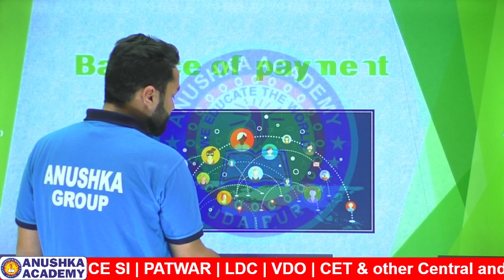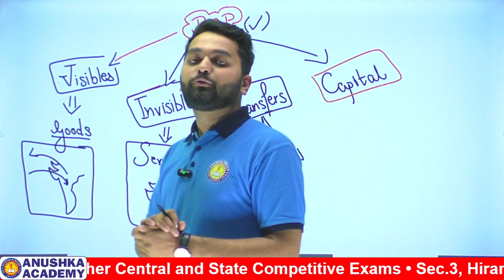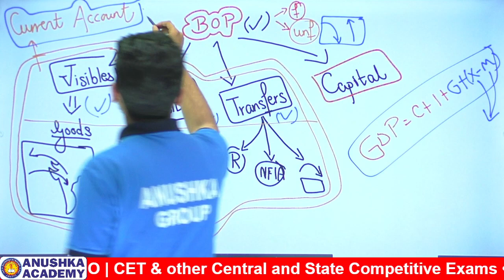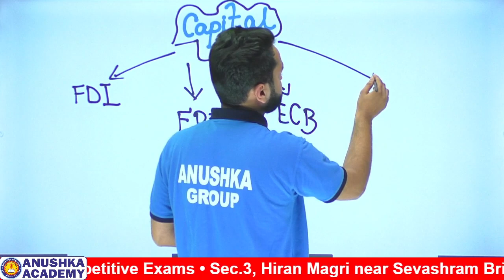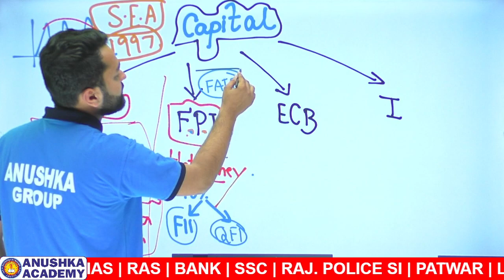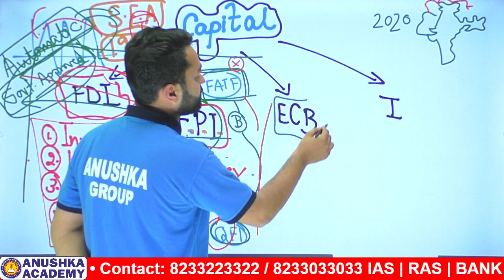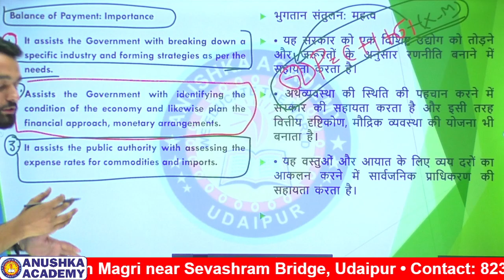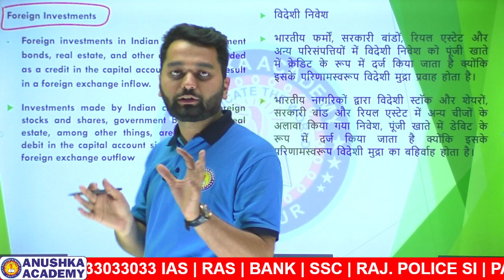C5/P1 : BALANCE OF PAYMENT (भुगतान का संतुलन)| Economy By Chandan Singh Sir | For UPSC and STATE PCS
This lecture series covers Economy, Budget, Banking, and Finance related topics for following competitive exams
1. UPSC Civil service IAS/IPS exam
2. IBPS/RBI/SBI Bank PO, clerk and assistant exam,
3. RPSC - RAS exam and all other exams